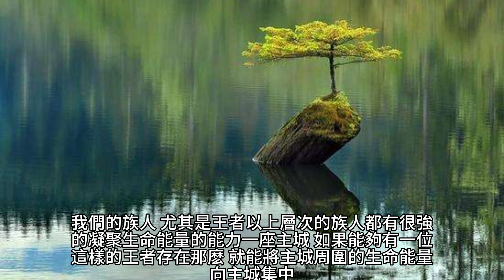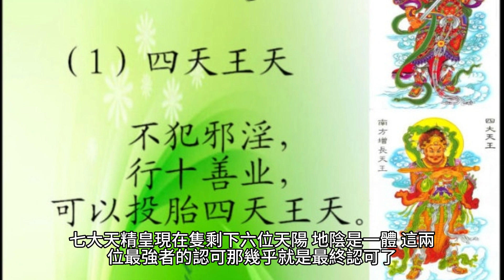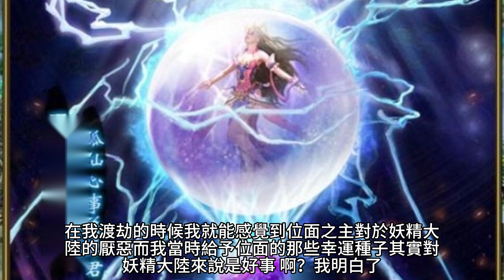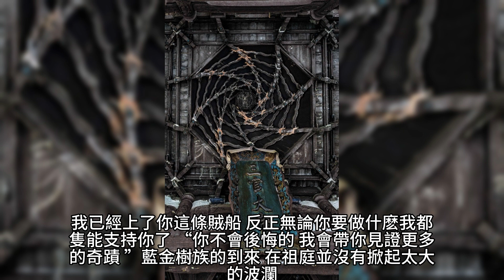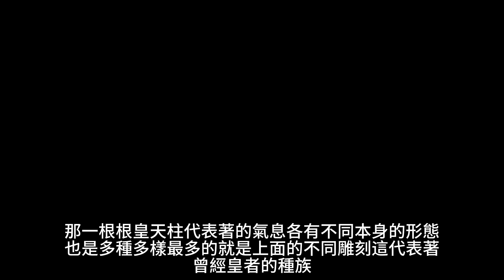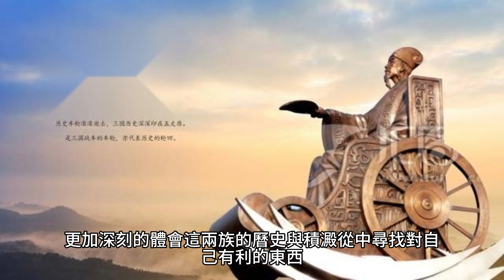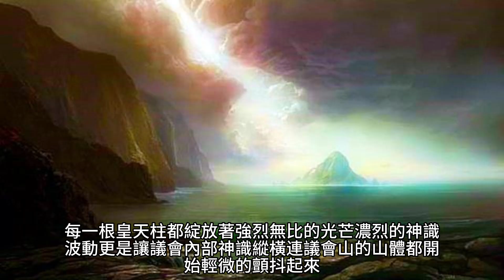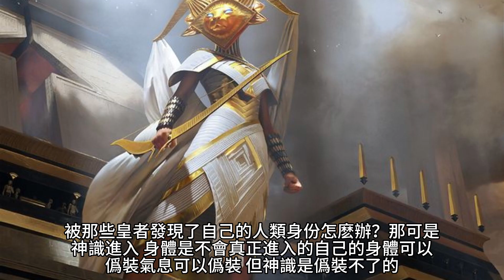{鬥羅大陸V重生唐三}906~912章 有聲字幕小說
鬥羅大陸V重生唐三